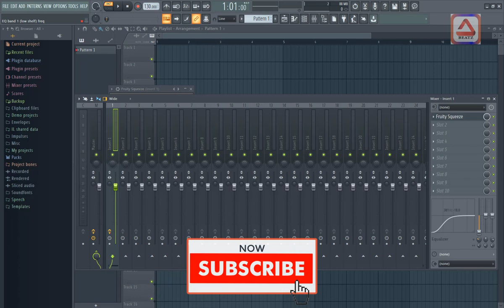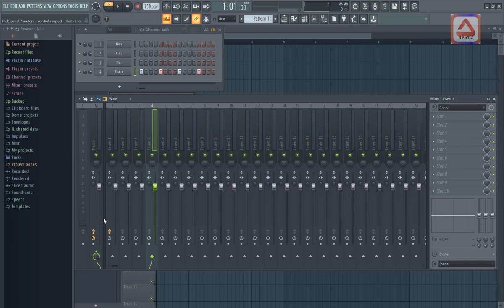Mixing with fl studio PART 1: Muonekano wa mixer na kazi zake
Watch this fl studio tutorial . Learn how to use mixer in beat mixing on fl studio also you will learn the functions of each tools on fl studio mixer
Katika video hii ya mixing katika fl studio utajifunza jinsi ya kutumia mixer ya fl studio katika ku mix beats pia utajifunza kazi za kila kifaa kinachopatikana katika mixer ya fl studio  pamoja na mbinu mbalimbali za kuweza kutumia fl studio mixer kwa njia ya kiubunifu zaid.